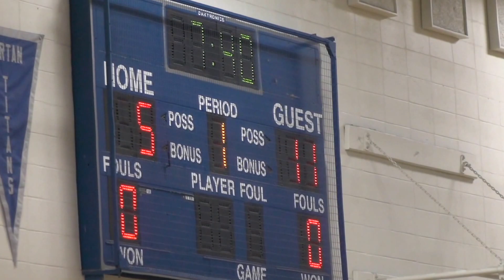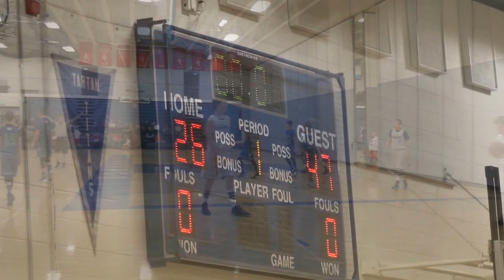7th Grade Boys Basketball - Eagan vs. STMA - 2015-16